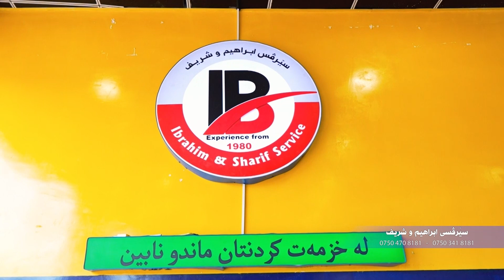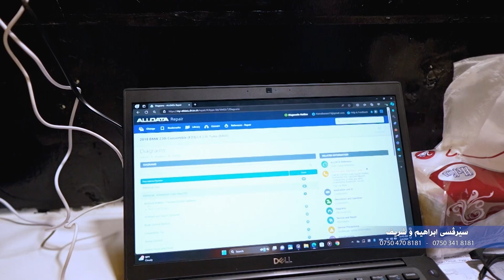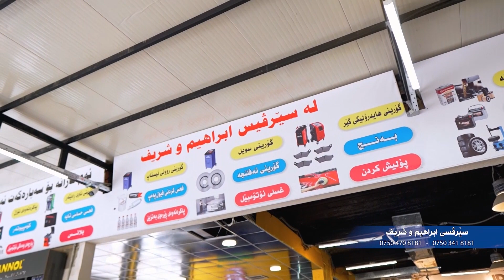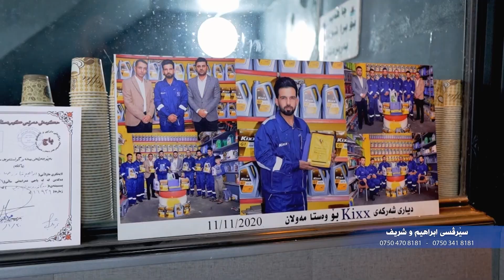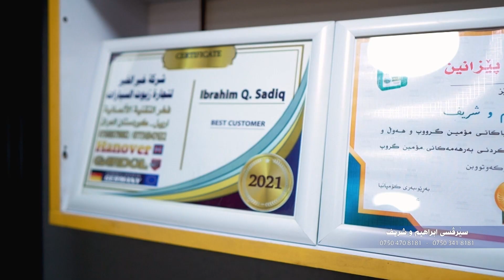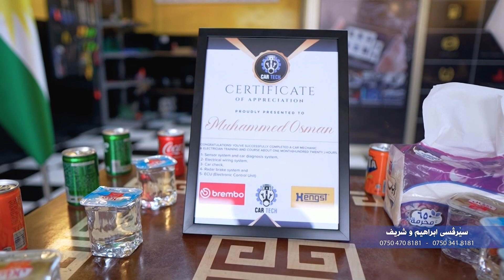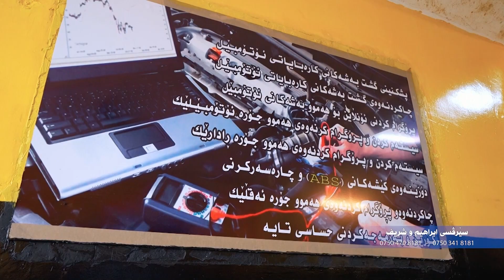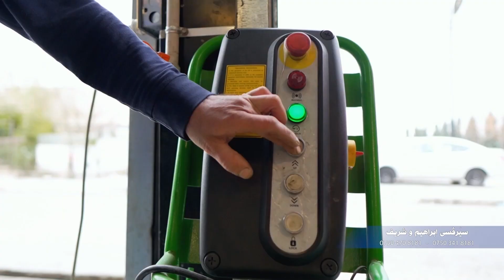ئیبراهیم و شەریف